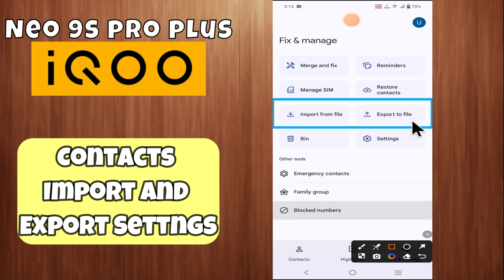IQOO Neo 9s Pro Plus Contacts import And Export settings || How to import and export contacts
in this video i will sho you IQOO Neo 9s Pro Plus Contacts import And Export settings || How to import and export contacts